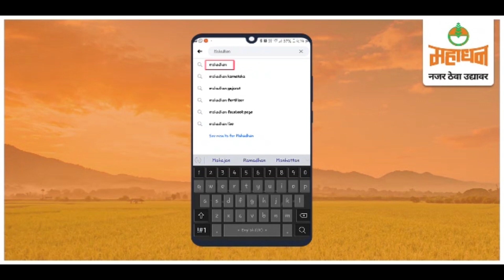आजचा सोन्याचा दर काय? | Gold Price in Maharashtra किती? | Agrowon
सोन्याचे बाजार भाव आता उतरायला लागलेत. भाव जवळजवळ वीस टक्क्यांनी घटले आहेत. तर दुसरीकडे चांदीचा भाव स्थिर आहेत. औद्योगिक क्षेत्राकडून मागणी वाढल्याने चांदीच्या दरांना आधार मिळत असल्याची माहिती राजेंद्र मंडलिक यांनी ‘सकाळ’शी बोलताना दिली. तसेच सोन्याचा भाव अजूनही कमी होऊ शकतो, चांदी मात्र स्थिर राहील, असा अंदाज सराफा संदीप मैड यांनी व्यक्त केलाय. काय आहेत सध्याचे सोन्या-चांदीचे दर, जाणून घ्या आजच्या मॉर्निंग बुलेटिनमधून.
आमच्याशी जोडून राहण्यासाठी भेट द्या